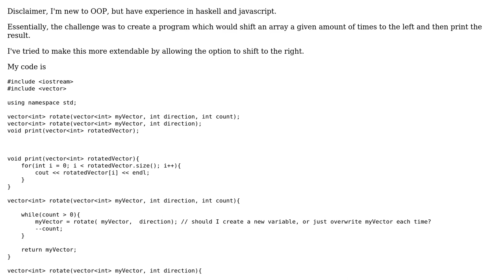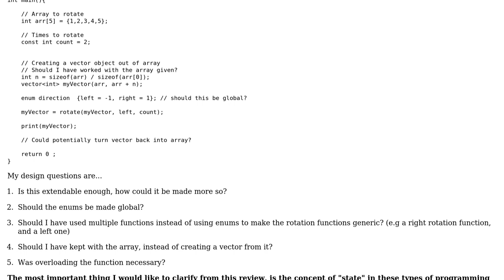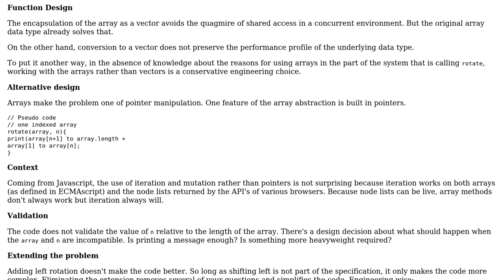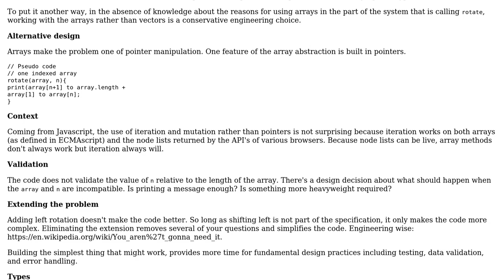N rotations of an array, either left or right, and then printing the result (2 Solutions!!)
N rotations of an array, either left or right, and then printing the result

With thanks & praise to God, and with thanks to the many people who have made this project possible! | Content (except music & images) licensed under CC BY-SA | Music | Images & others | With thanks to user Dan Savage user ben rudgers user 1201ProgramAlarm and the Stack Exchange Network Trademarks are property of their respective owners. You are responsible for your own actions.